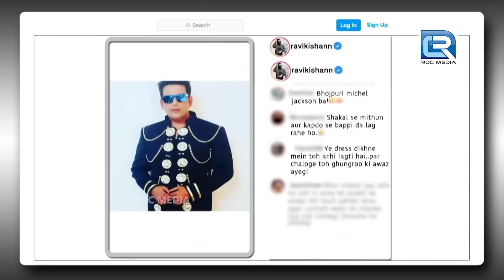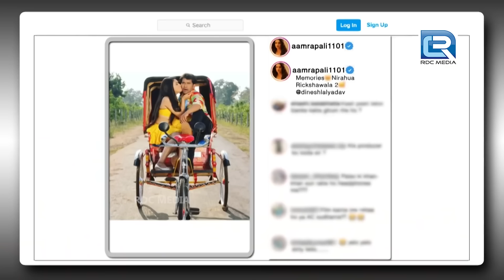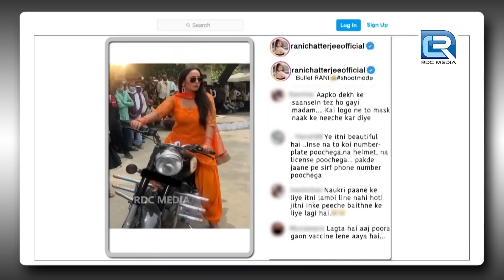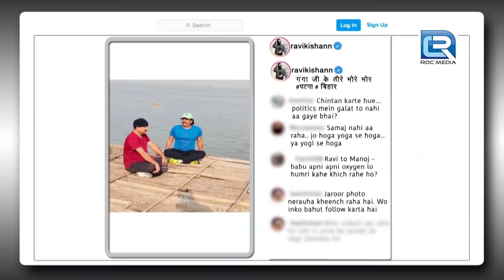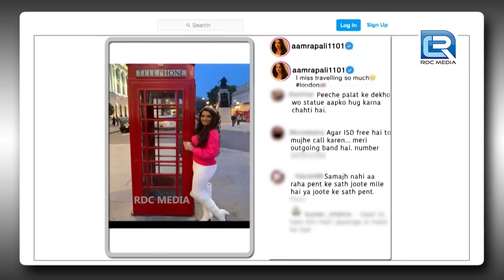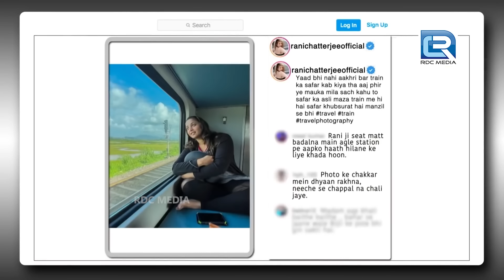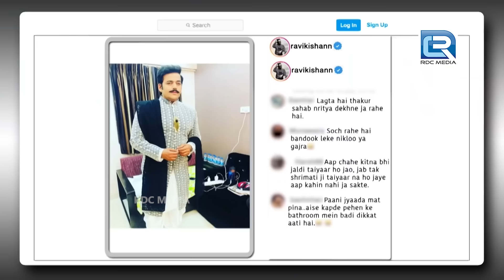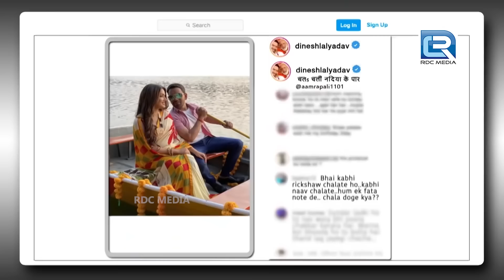Bhojpuri Stars के साथ Sapna ने मचाया गर्दा | Kapil Sharma Show Latest Episode | Full Episode 235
Episode 235: Bhojpuri Special
In today's episode of The Kapil Sharma Show, Kapil makes a grand entrance and welcomes the audience to the show. He then proceeds to welcome the guests for tonight's episode. They are the Superstars of the Bhojpuri Film Industry, Ravi Kishan, Dinesh Yadav, Aamrapali Dubey, and Rani Chatterjee. They express their difficulty staying at Kapil's hotel and that leads to some of the most hilarious moments. To know more, watch the episode now.

Show Name: The Kapil Sharma Show Season 2
Episode: 235 -
Producers: Kapil Sharma, Salman Khan, Deepak Dhar